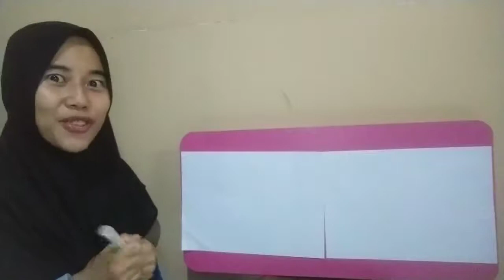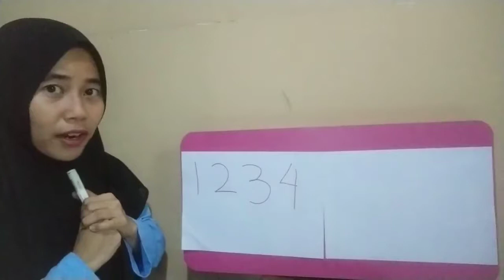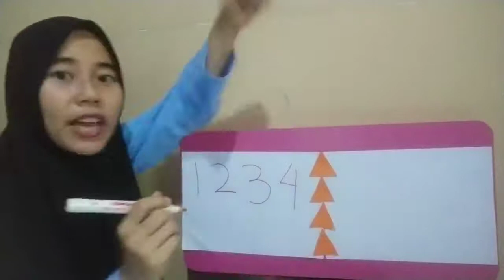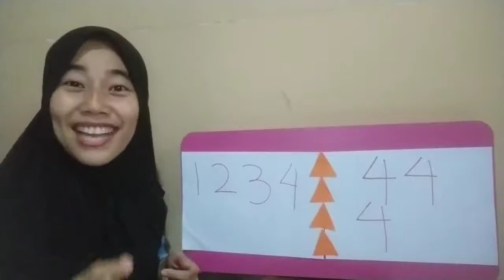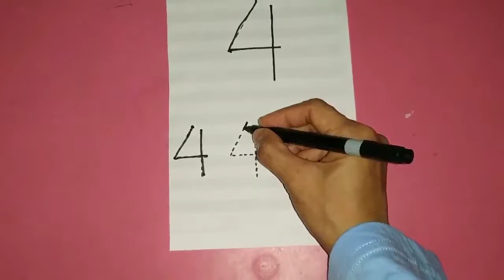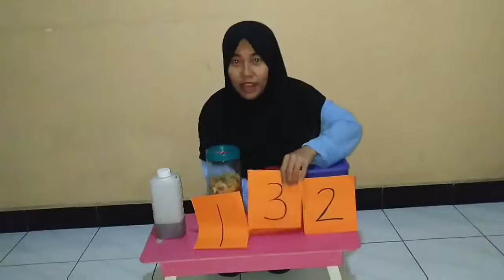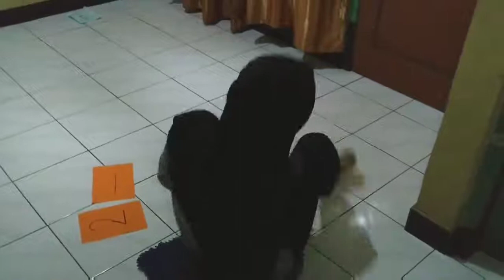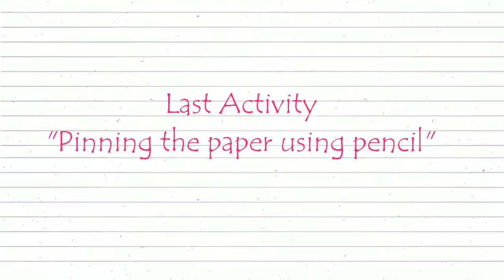EPIS Nursery : Number 4, Sliding, Body Movement, Pinning